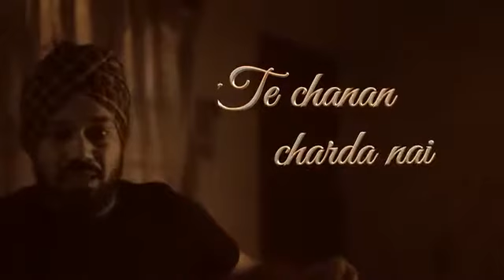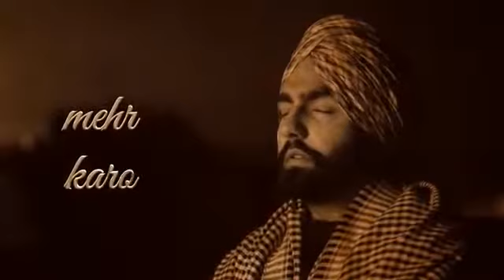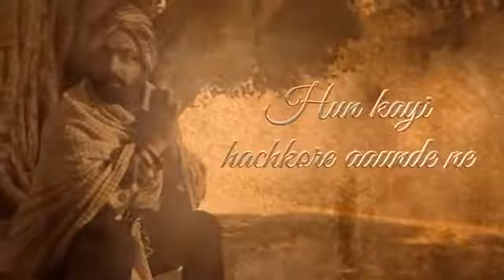Data Ji | Ardaas | Latest Punjabi Songs 2019